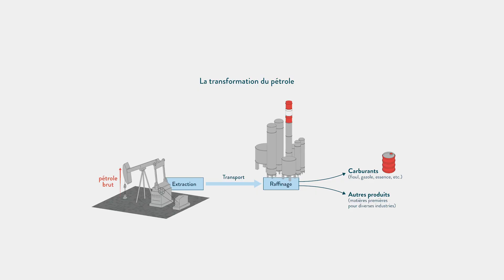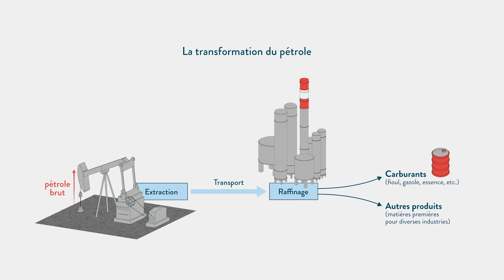⛽Historique, Extraction, Provenance et Subvention du pétrole Camerounais